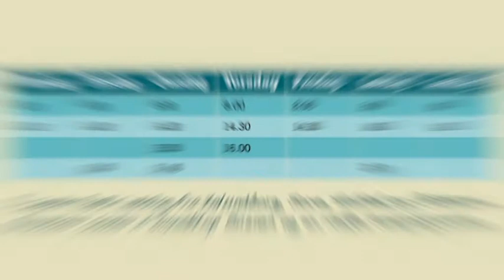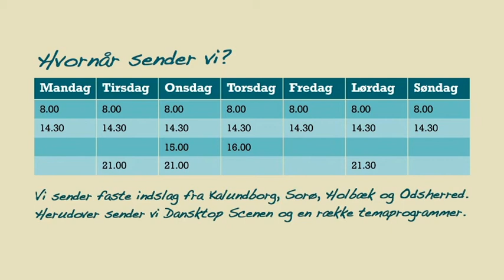1699 Dansk Top Scenen - Vig